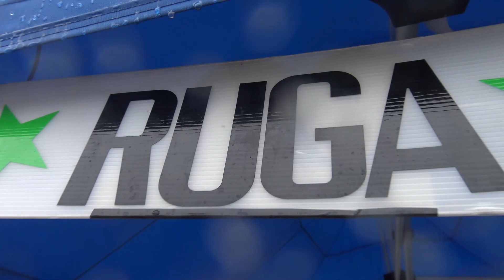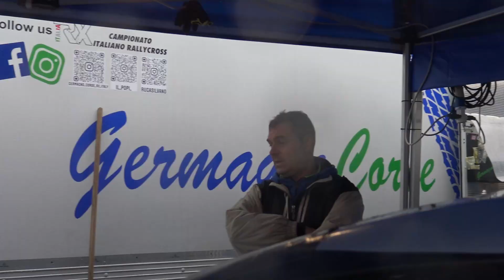Silvano Ruga - Campione Italiano Rallycross 2021 - Super 1600 - Last Round - Maggiora | By Szoppe18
Silvano Ruga, Campione Italiano Rallycross 2021 nella categoria super 1600!

Videocamera principale

Videocamera secondaria

SONY FDR-AX33

Gopro

Treppiede

RAVELLI ATP

Zaino

Drone

Batterie Lumix

Batterie Sony

PowerBank

Cuffie

Hard disk

PC PORTATILE

Faretto led

Mini Treppiede

Stabilizzatore

Borraccia

PC (Assemblato)

Scheda Madre: